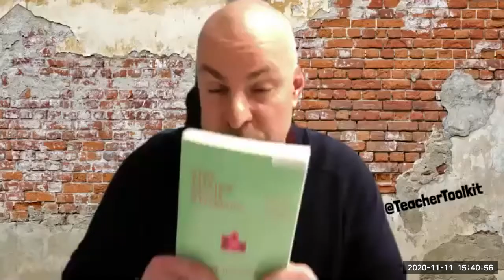🎙️In Conversation with Kat Howard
This is a video recording of a podcast captured on Wednesday 11 November 2020 between Ross McGill, founder of @TeacherToolkit and Kat Howard,  Assistant Principal of The Dunston School in Northampton, England.

Kat has experience of working in industry as well as a decade of working in schools. She is the author of 'Stop Talking About Wellbeing' and 'Symbiosis' - two books she has written in 2020!

In this conversation, we reflect on teacher workload, curriculum, wellbeing and mental health, the pressures of COVID, as well as Kat's own personal experiences of being a published author.

The podcast recording will be added onto the @TeacherToolkit website in December 2020